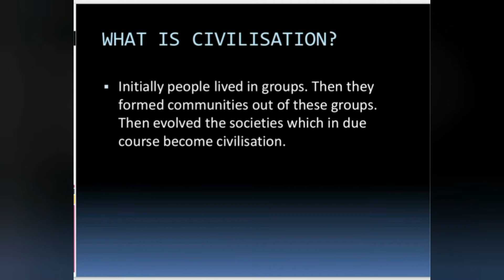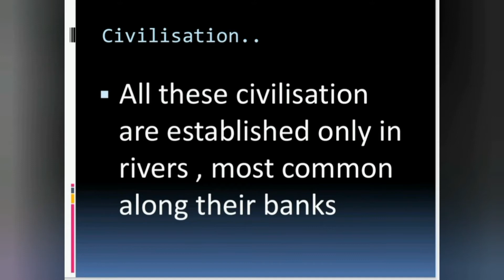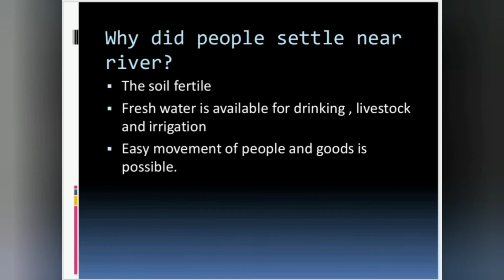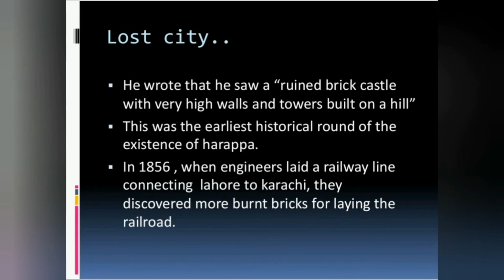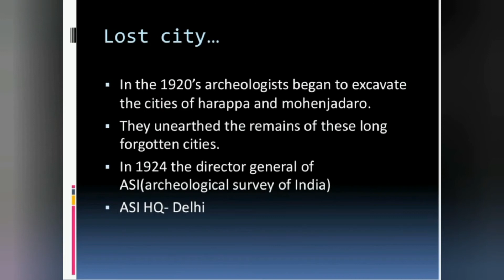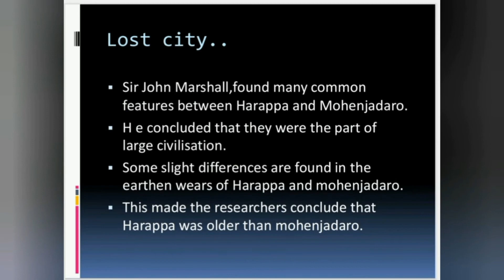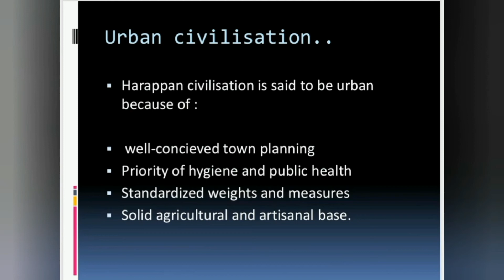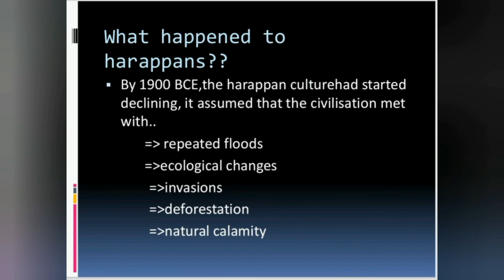INDUS CIVILIZATION EXPLANATION VIDEO IN தமிழ்|Tnpsc history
Hello friends..
                         *THIS VIDEO IS ABOUT INDUS CIVILIZATION EXPLANATION
                         * KINDLY WATCH IT CAREFULLY
                        *"CIVILIZATION" CORRECT SPELLING..IN VIDEO IT IS MISTAKEN AS CIVILISATION